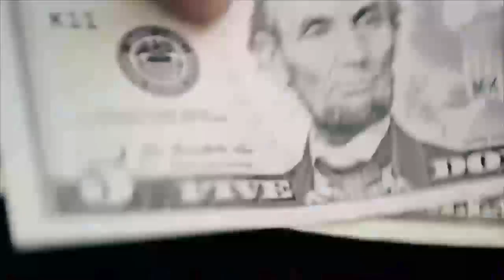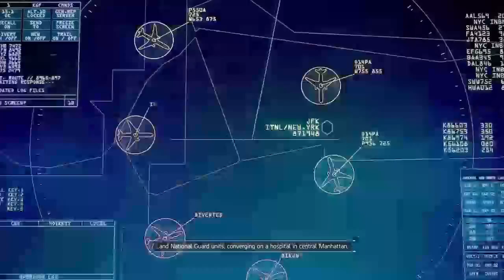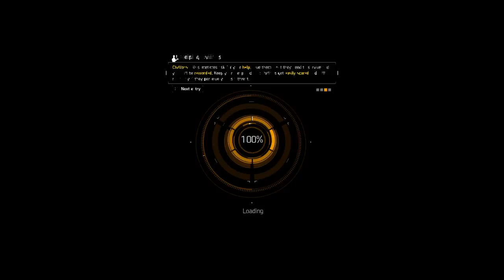The division first time